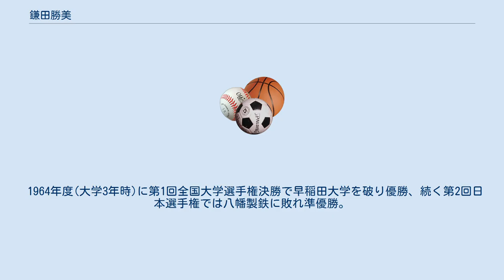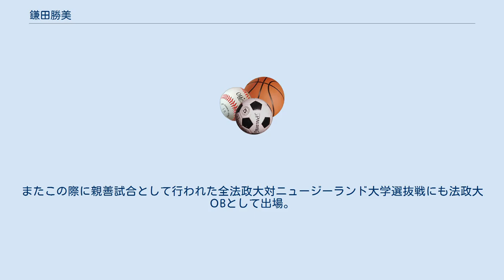鎌田勝美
鎌田 勝美（かまた かつみ、1943年9月24日 - ）は、秋田県出身のラグビー選手。
ポジションはロック(LO)。
177cm、80kg。
 1962年金足農業高校から法政大学へと進学。
 1964年度(大学3年時)に第1回全国大学選手権決勝で早稲田大学を破り優勝、続く第2回日本選手権では八幡製鉄に敗れ準優勝。
 1965年度(大学4年時)に第2回全国大学選手権決勝で早稲田大に敗れ準優勝。
またその後の第20回全日本学生東西対抗でも東軍で出場、同年度の全日本学生ベストフィフティーンに右ロックで選出、3月に第16回朝日招待ラグビーに全日本学生チームとして全九州と対戦。
 1966年近鉄に入社。
同年度関西社会人Aリーグ優勝。
第19回全国社会人大会決勝でトヨタ自工を15-3で破り優勝。
第4回日本選手権で早稲田大を27-11で破り優勝。
同年度全日本ベストフィフティーンに選出される。
 1967年度関西社会人Aリーグ優勝。
第20回全国社会人大会決勝でトヨタ自工を6-5で破り優勝。
第5回日本選手権で母校である法政大と対戦し27-14で法政大を破り優勝。
同年度の全日本ベストフィフティーンに選出される。
 1968年度関西社会人Aリーグ優勝。
第21回全国社会人大会準決勝で八幡製鐵に9-18で破れベスト4。
 1969年度関西社会人Aリーグ第4位。
第22回全国社会人大会決勝でトヨタ自工を17-8で破り優勝。
 同年度の全日本ベストフィフティーン、全関西ベストフィフティーンに選出される。
 1969年度シーズンを最後に現役引退。
 その後、母校である金足農高の指導を行ったこともある。
 1966年5月、天理で行われた日本選手強化合宿に招集される。
 1967年3月12日、花園で行われたニュージーランド大学選抜戦で日本代表初キャップとなる。
 1968年5月の日本代表のニュージーランド・豪州遠征に参加。
 1970年1月、タイ・バンコクで行われた第2回アジア選手権に参加。
日本代表は優勝。
 1970年3月、ニュージーランド大学選抜および全カナダが来日して行われた三国対抗戦に出場。
またこの際に親善試合として行われた全法政大対ニュージーランド大学選抜戦にも法政大ОBとして出場。
 総キャップ数は5。